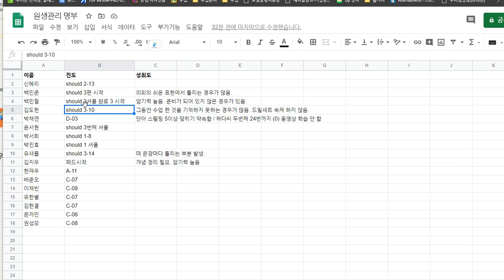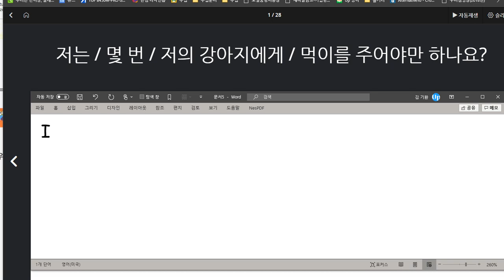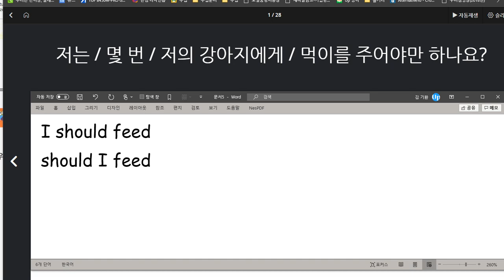백민준 2020 08 27 다시 잊은 표현이 있어서 다시